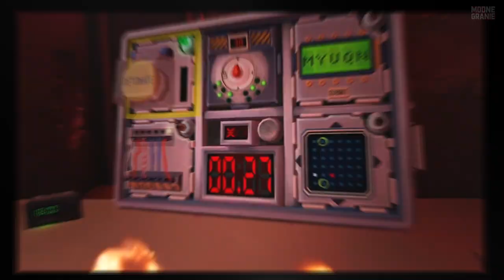Najlepsze gry kooperacyjne 2020 [Zestawienie gier PC, PlayStation, Xbox]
Najlepsze gry kooperacyjne 2020 na wyciągnięcie ręki. Przedstawiamy mega zestawienie gier na 2 osoby, gry coop i gry kanapowe.

Muzyka wykorzystana w tle:
► ORIGINAL UPLOAD